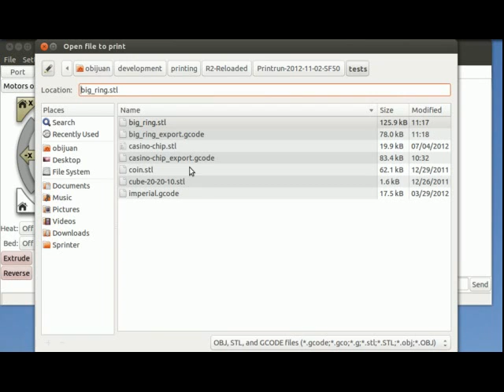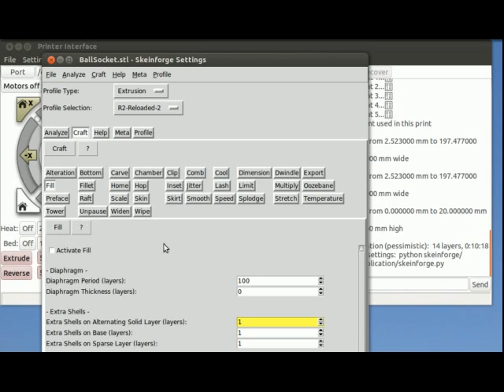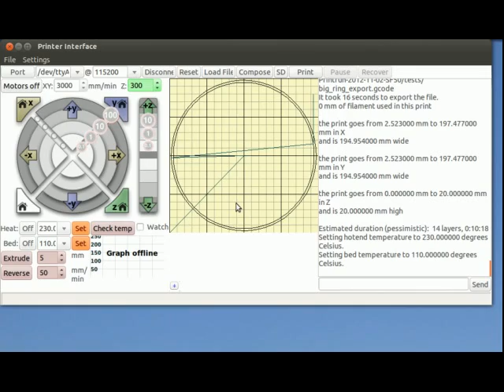Evolucionando la Prusa: Mejorando la adherencia del ABS a la base (10/10)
Serie de Microtutoriales sobre la Prusa 2.  Se muestra cómo aumentar la adherencia del ABS a la base, para que no se despegue y no se curve. Se puede hacer de dos maneras: Usando laca o pasta de ABS